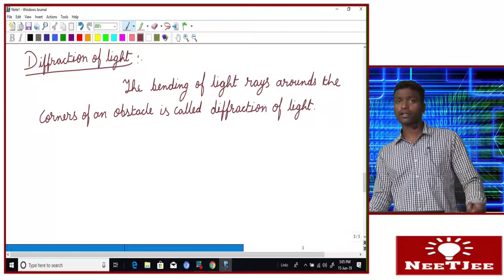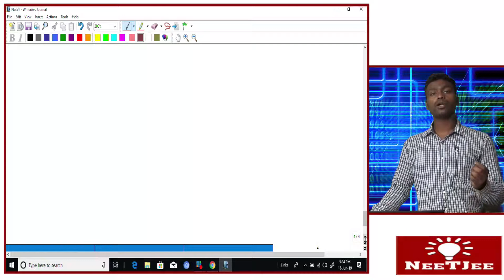REFLECTION 15 June 2019 04 56 11 PM